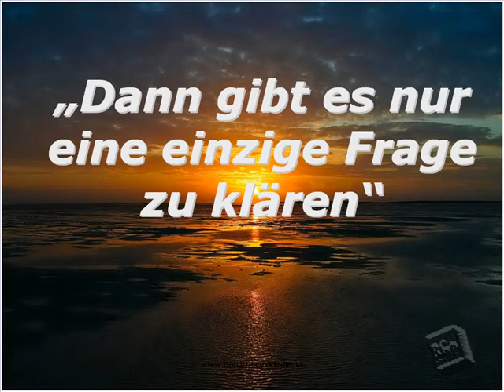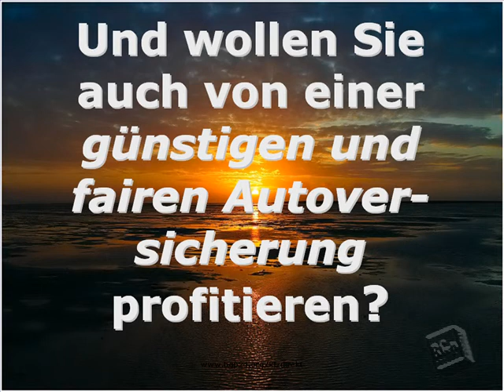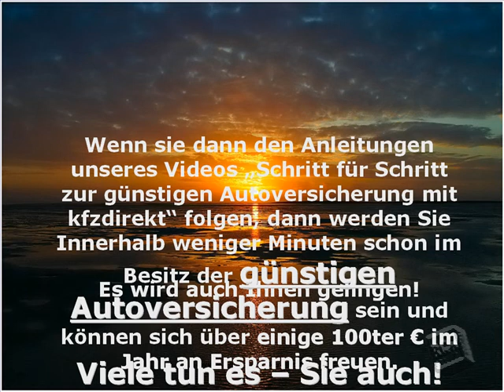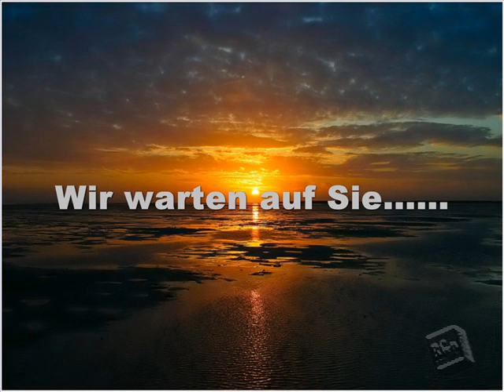Autoversicherung günstig bei kfzdirekt - Autoversicherung mit SuperService bei Kfzdirekt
Autoversicherung günstig bei kfzdirekt - AutoVersicherung mit SuperService bei Kfzdirekt günstiger und schneller kommen sie nicht an ihre autoversicherung mit top KfzPrämien. Viele Autofahrer wechseln zu kfzdirekt mit der top Autoversicherung. Billige Autoversicherung mit allem Drum und Dran gibt es hier,ohne viel TamTam und hohen kfzprämien. wir von kfzdirekt beweisen es ihnen,dass Ihre Autoversicherung günstig sein kann.